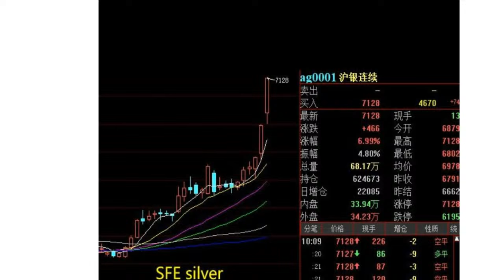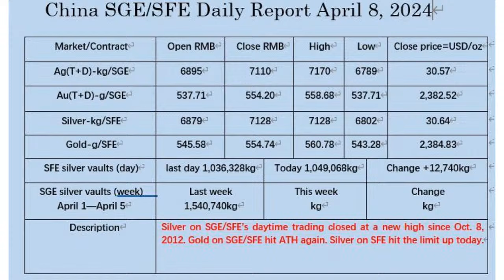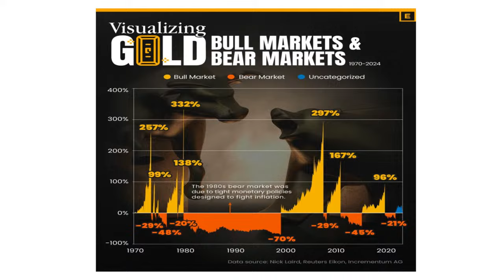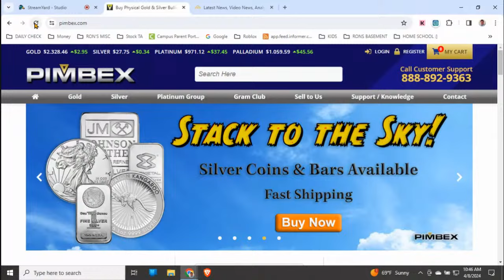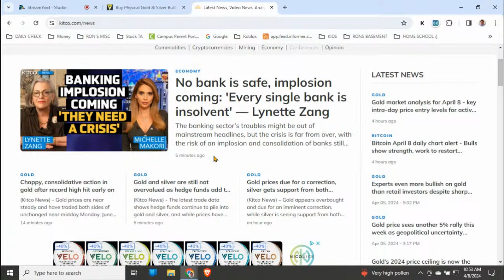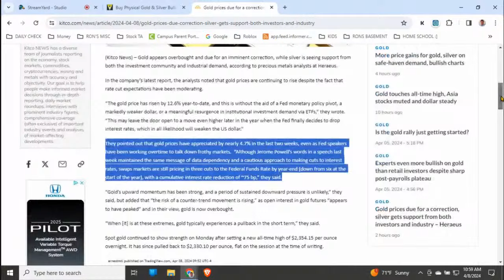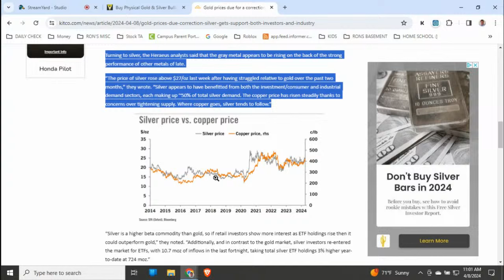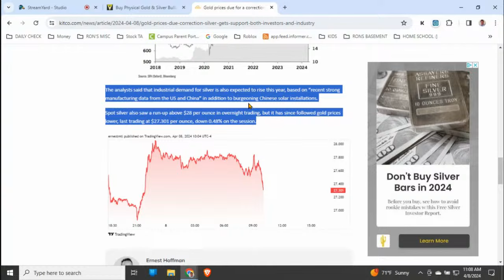**SILVER** You Best PAY ATTENTION to This! ⛩️ (Gold Price Also)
🔥 Get ready to be blown away by the latest silver news pouring in from China! In this mind-blowing video, we dive deep into the frenzy surrounding the surge in silver prices, with reports of $30 silver shaking up the market. But that's not all – alongside the already electrifying gold news, the Asian markets are buzzing with excitement over silver's meteoric rise. From the intricacies of the physical market to insightful analysis on silver stacking strategies, this video is your ultimate guide to navigating the silver rush of 2024. Don't miss out on the action – hit play now and stay ahead of the game! SilverNews ChinaMarket SGE SilverStacking 🚀📈

SILVER STACKING
SILVER NEWS
GOLD SPOT PRICE
SPOT SILVER
SILVER BULLION
INVESTING GOLD
PIMBEX
BULLION
Hecla HL
First Magestic AG
Newmont NEM
GDX
GDXJ
HUI Index
NUGT
JNUG
Wall Street Silver
Nasdaq
Stock market
Russel 2000
Dow Jones